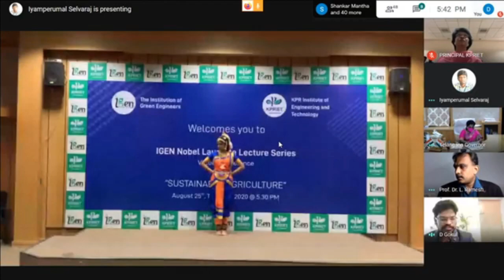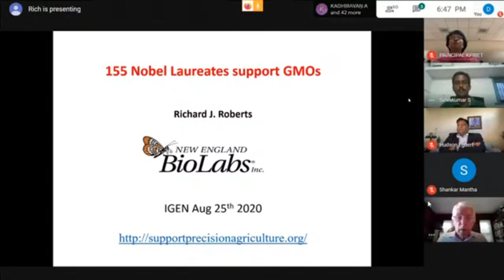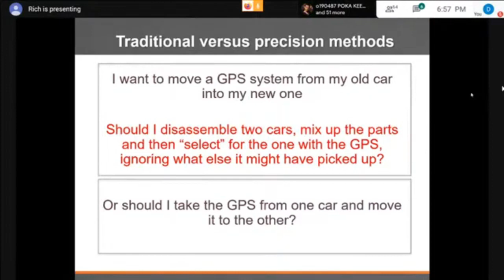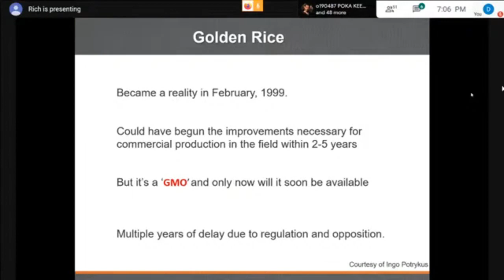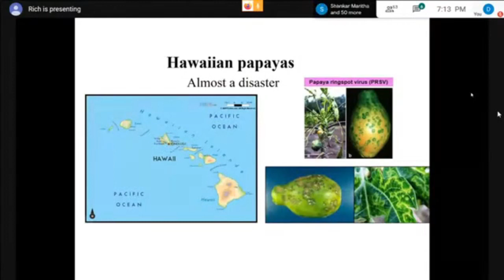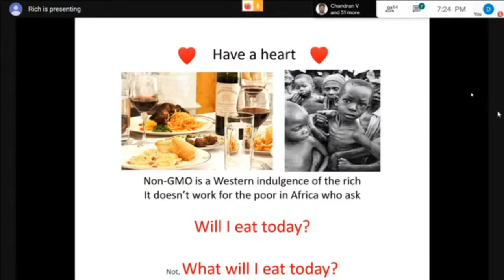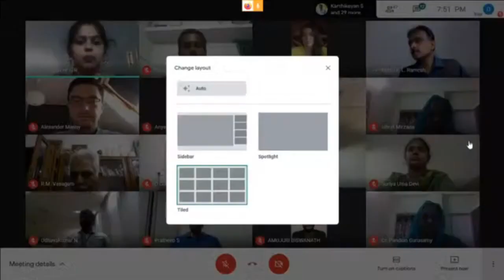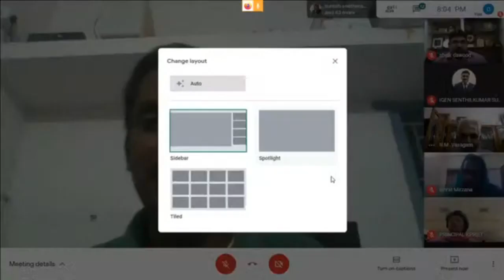IGEN Nobel Laureate Lecture Series - 01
Nobel Laureate Sir Richard J Roberts delivered Lecture on "Sustainable Agriculture"

The Institution of Green Engineers (IGEN)  has successfully hosted its First  IGEN NOBEL LAUREATE LECTURE by Nobel Laureate Richard J Roberts on 25 Aug 2020, 5.30pm on the topic “Sustainable Agriculture”

IGEN initiated this prestigious lecture series with an objective to connect Nobel laureates with core research community, budding youths and kids.

Guest of Honour – Padma Shri R. M. Vasagam, Board of Governor, IGEN, Former VC of Anna University and Former Project Director, ISRO,stressed that effective management of resources, protection, storage and distribution are the important elements of sustainable agriculture.

Guest of Honour – Shri APJ MJ Sheik Dawood, Board of Advisor, IGEN, Grandnephew of Dr. APJ Abdul Kalam, Trustee, Dr. APJ Abdul Kalam International Foundation, House of Kalam, Rameswaramgave us an awareness about how after the first green revolution, we are able to produce 200 million tons of rice every year. He insisted that now, we need second green revolution as the agricultural land is reducing from 175 million hectares to 100 million hectares.

Dr. Richard J Roberts who presented the special address said that it is the right time to support GMO – Genetically Modified Organisms and insisted that we need science to improve agriculture.

Dr.(Smt.) TamilisaiSoundararajan, Hon’ble Governor of Telangana, India has inaugurated IGEN Nobel Laureate Lecture Series and delivered inaugural address. During the inaugural address Her Excellency shared about the importance of focusing on Sustainable Agriculture. Also she briefed about the programs intitated by Hon’ble Prime Minister – Mr. Narendra Modi  and aptly said that “ Agriculture is the Culture of our Country”.

Dr.(Smt.) Tamilisai Soundararajan, Hon’ble Governor of Telangana, concluded by saying that “Body immunity can be strengthened by utilizing sustainable farming/agriculture. She whole heartedly appreciated IGEN and KPRIET team for initiating this series and choosing the apt topic for its First Nobel Laureate Lecture on ‘Sustainable Agriculture’.

Dr S S Mantha , Board of Governor IGEN, Former Chairman AICTE and Chancellor, KL University has declared the ‘IGENNobel Laureate Lecture Series 01’ open.

Nobel Laureate Sir Richard J Roberts delivered his lecture on ‘Sustainable Agriculture needs GMO’s stressing to the point plant health can be improved by genetically studying about it and organisms related to it. “Food is medicine” and insisted the fact that800 million people go to bed hungry every night. Some key takeaways of Sir Richard J Roberts are
- Food is a luxury and not a problem in developed countries
- We need more science in politics and less politics in science
- Media should present more about science facts rather than science fiction

Sir Richard concluded that GMO products are required now so that people across the developing countries should not think “Will I eat today?”compared to developed countries and think “What will I eat today?”.

Sir Richard was kind enough to answer the queries raised by the participants and by Ms.Anya and Mr. Alexander from Germany ofAllatra TV and said that life is all about taking risks, so we have to be prepared to take risk to achieve success and provide sustainable solutions to the society.

Winners of the Multifold International online competitions conducted in line IGEN NLLS were announced.

It was a great achievement by the IGEN and Academic Partner KPRIET to initiate the Nobel Laureate Series and making the IGEN Nobel Lecture Series 01 as grand success.

We Care Mother Earth
Dr. M. Akila
Organizing Secretary - IGEN NLLS